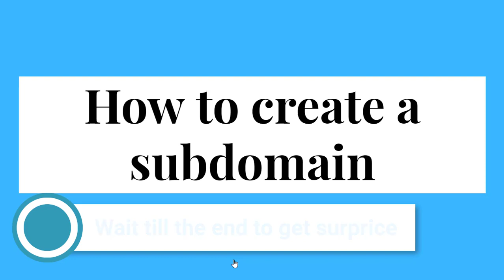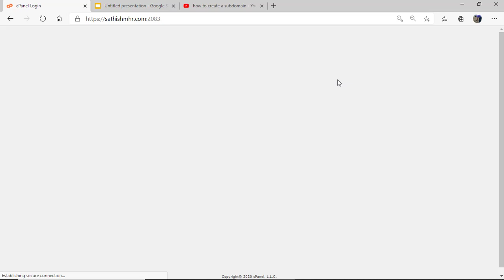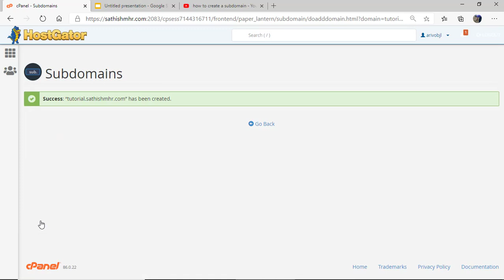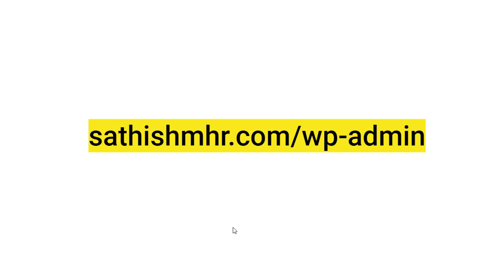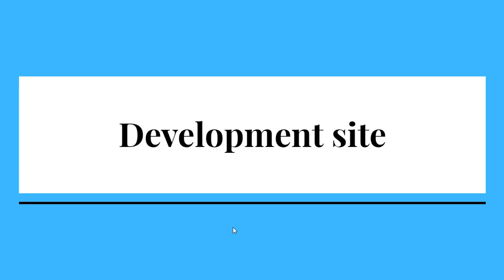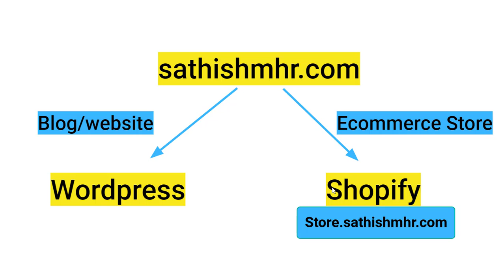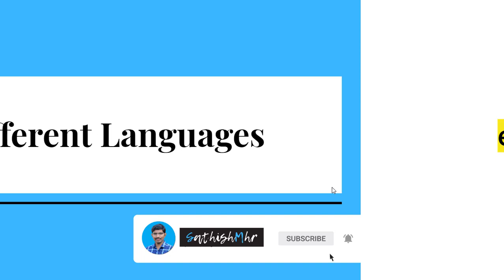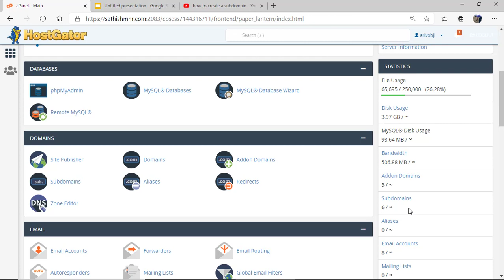How to create subdomain in Tamil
In this video, what is subdomain in Tamil? How to create Subdomain using Cpanel Tamil.

Creating a Subdomain Step by Step

1.Log into your cPanel

2.Go to the Domains section

3. click on Subdomains

4. Type in the name of the subdomain

5. select the domain to create it under

6. Click the Create button

When to use subdomain?

Login page

Demo sites

Development sites

Multiple location

Multiple Languages

You may be bilingual and want two versions of your website where your main website can be in one language and the subdomain can be in the second language. This gives both types of visitors the same experience in the language they are comfortable reading

Internal Reason

External reason